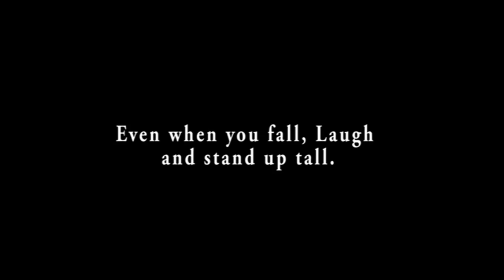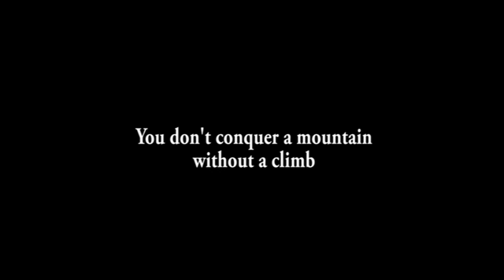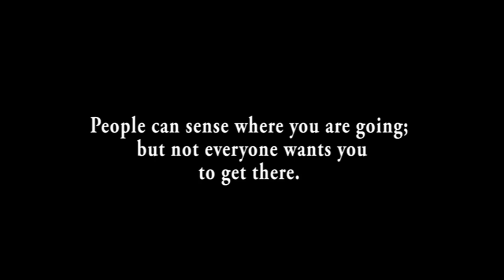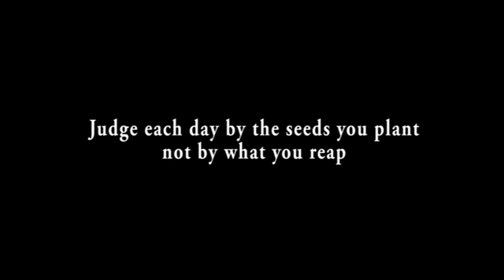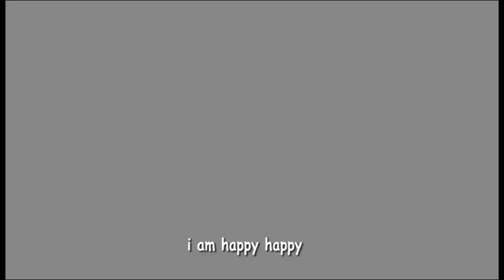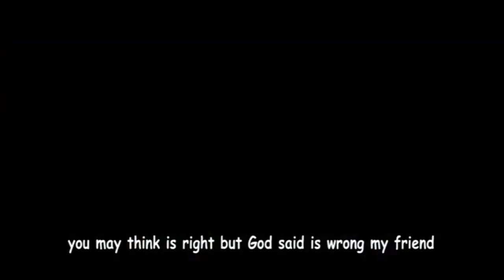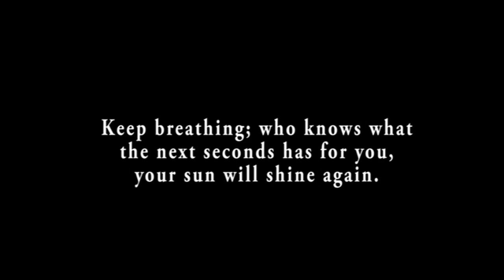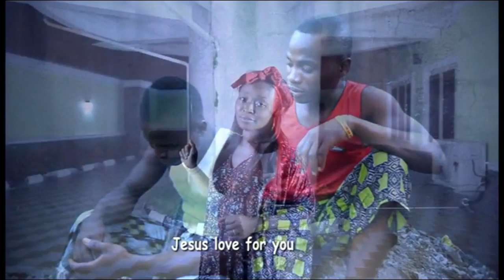Best of Jumai Edwards Video | Latest Nigerian Gospel Song | African Music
Nigerian Gospel Song By Best of Jumai Edwards God Bless You As You Watch This Inspirational Song!